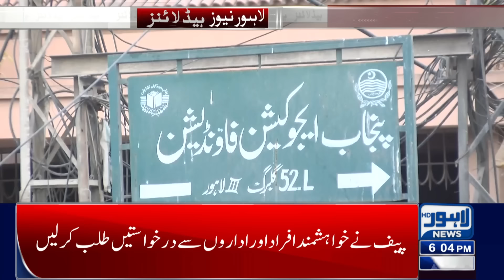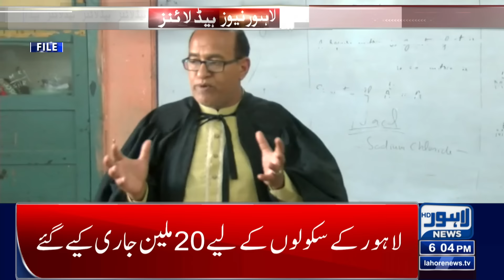Good News For Students! | Lahore News Headlines 06 PM | 17 May 2024